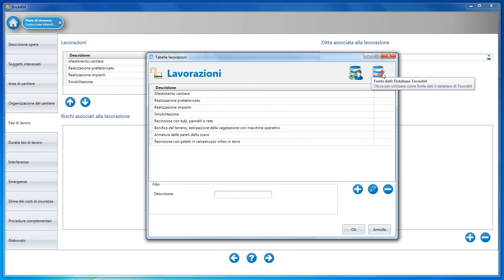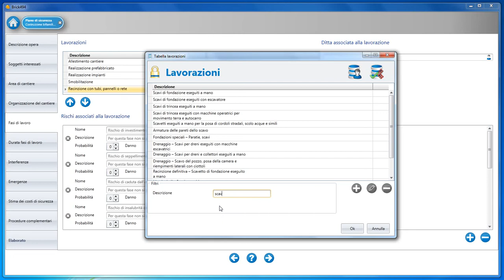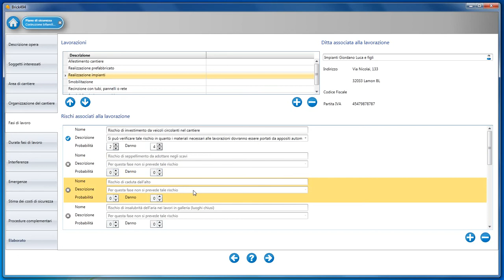Lavorazioni - Brick PSC: Piani di Sicurezza, Lavorazioni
In questa maschera vanno inserite le lavorazioni previste in cantiere. Ad ogni lavorazione va associata l'impresa e valutati i rischi previsti dall'Allegato XV